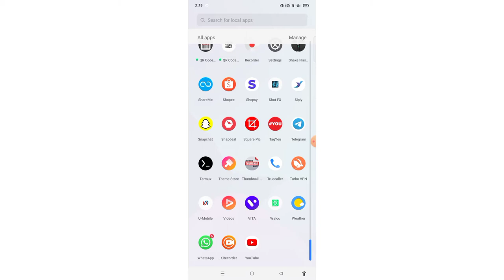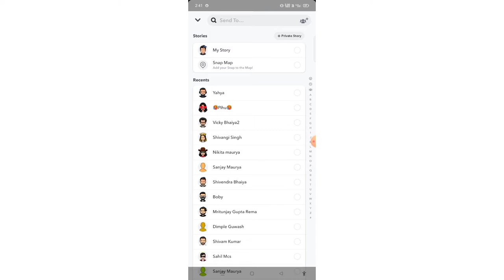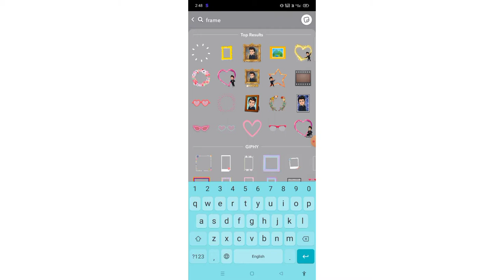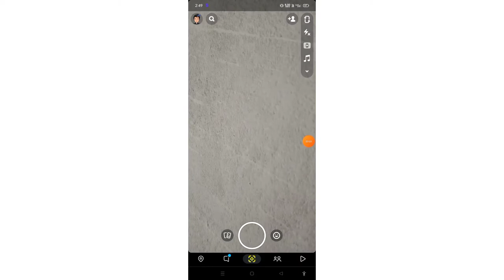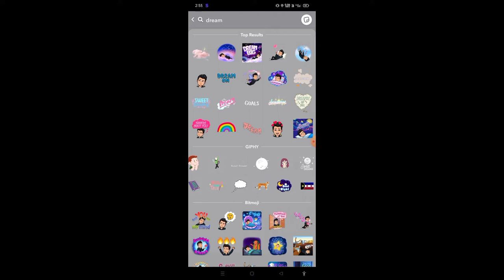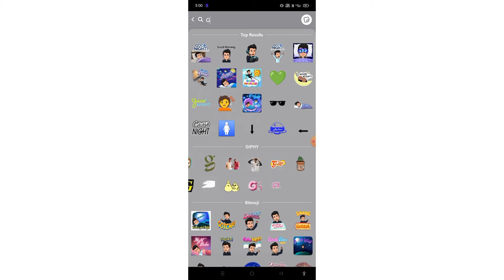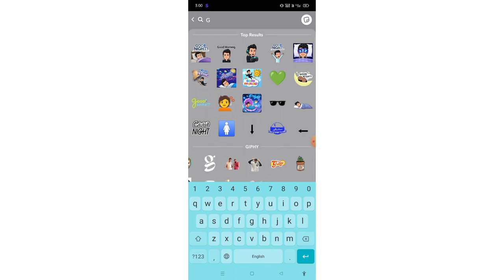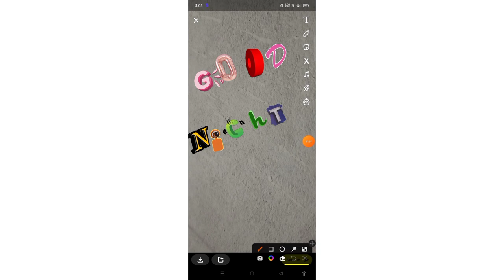Top 5 snapstreak for your girlfriend || make attractive snap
snapchat song
snapchat story
snapchat video
snapchat par video kaise banaye
snapchat app
snapchat account delete
snapchat app download
snapchat app kaise chalaye
snapchat account recovery
a snapchat kaise banta hai
a snapchat videos
a snapchat se video kaise banaen
a snapchat kaise banaya jata hai
a snapchat horror story
a snapchat se gallery mein photo kaise laen
a snapchat kaise kholte hain
a snapchat se video kaise banate hain
snapchat best filters
snapchat backup
snapchat black theme
snapchat babbu maan
snapchat best filters for selfies
snapchat banane ka tarika
snapchat bitmoji
snapchat backup photos
snapchat b
cardi b snapchat
kaur b snapchat video
adam b snapchat
kaur b snapchat
dougie b snapchat
jazzy b snapchat
mula b snapchat filter
snapchat camera
snapchat code
snapchat chalane ka tarika
snapchat chat
snapchat chalu kaise karen
snapchat camera download
snapchat chat delete
snapchat change username
nasty c snapchat
nasty c snapchat lyrics
c montana snapchat
mizgf c snapchat
flamme snapchat c'est quoi
score snapchat c'est quoi
snapchat c quoi
cache snapchat c'est quoi
snapchat download
snapchat delete account
snapchat delete
snapchat download kaise karen
snapchat delete photo recovery
snapchat deleted photos recovery in tamil
snapchat download kaise karte hain
snapchat filter
snapchat features
snapchat forgot password
snapchat filter name
snapchat followers
snapchat games
snapchat group delete